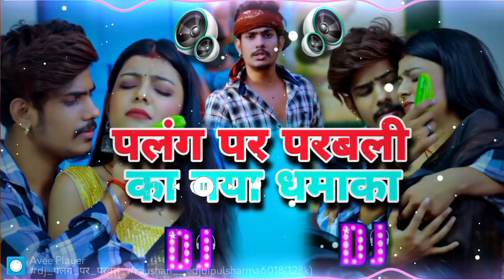Rohi का नया धमाका Palang Par Parbal | New Maghi Jhumta Video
Video | पलंग पर परबल | Raushan Rohi का नया धमाका Palang Par Parbal | New Maghi Jhumta Video